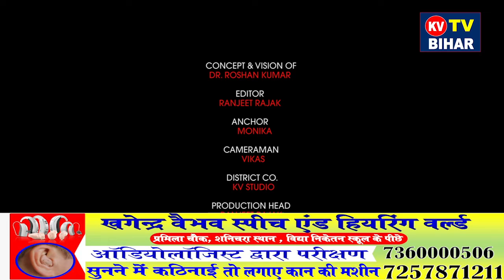बछवारा प्रखंड रसीदपुर पंचायत के मुखिया प्रत्याशी प्रतिमा देवी जी की चुनावी घोषणाएं